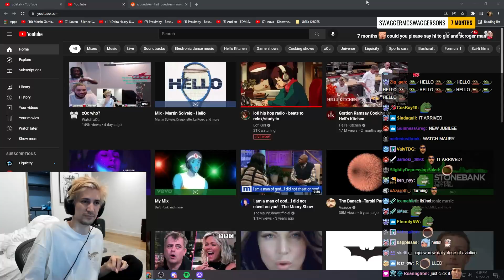xQc watches Xi Jinping and Putin flipping pancakes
xQc confused about what Xi Jinping and Putin are making. Might be blini.